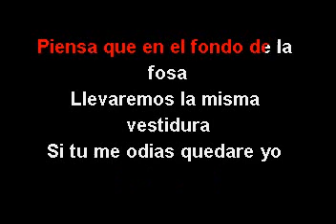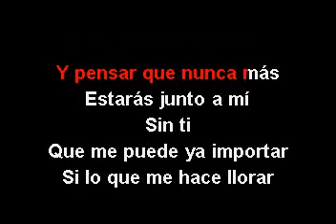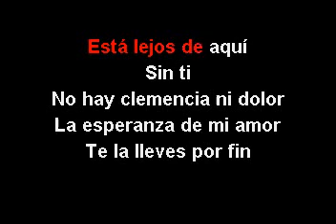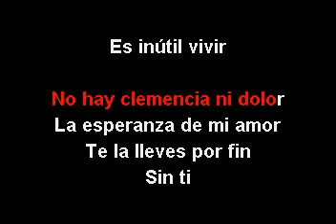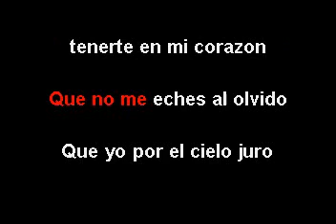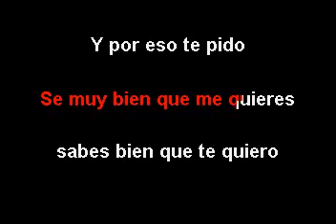Jackeline estevez Popurri de Boleros ( KARAOKE COMPLETO )